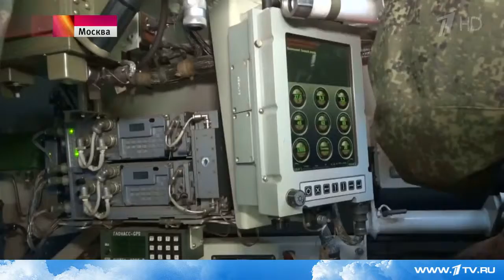В Москве завершилась генеральная репетиция парада в честь Победы в Великой Отечественной войне